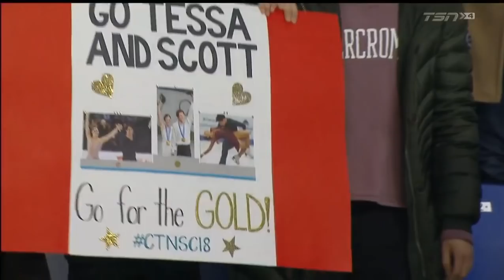Tessa Virtue / Scott Moir 2018 Canadian Tire National Skating Championships - SD & interview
45.30 + 39.82 = 85.12, new National record